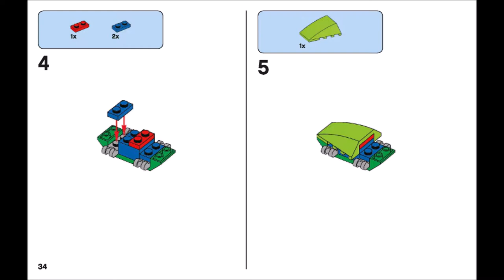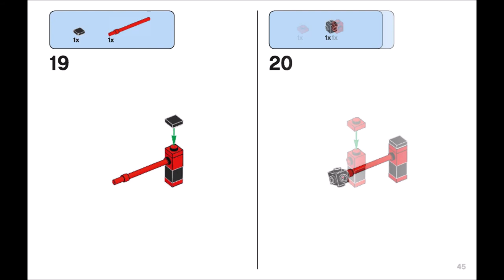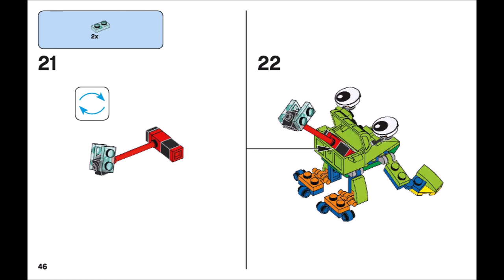Frog (how to build) | LEGO CLASSIC 10403